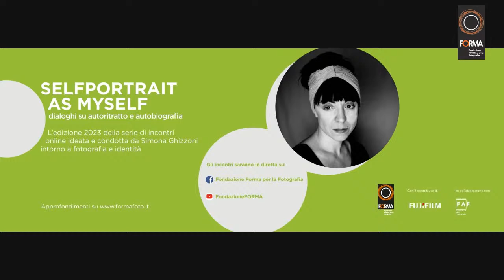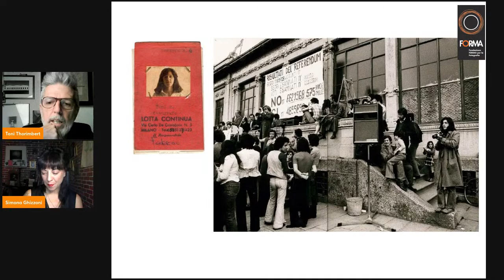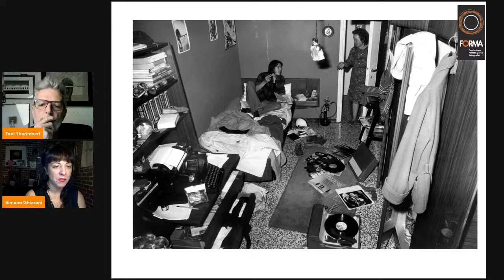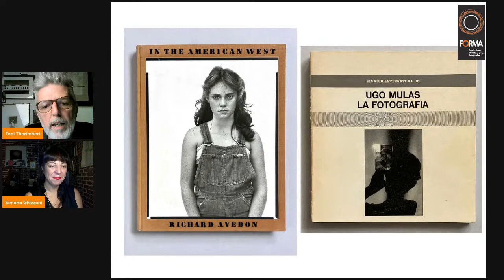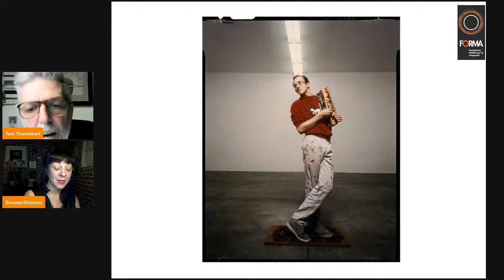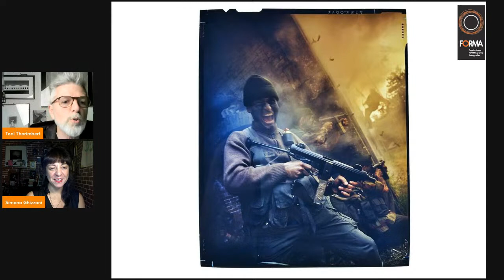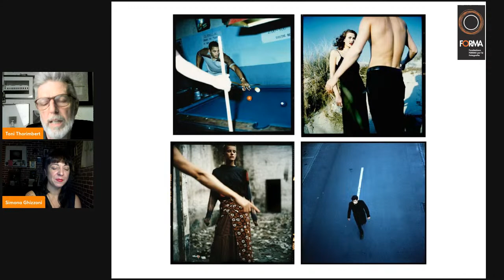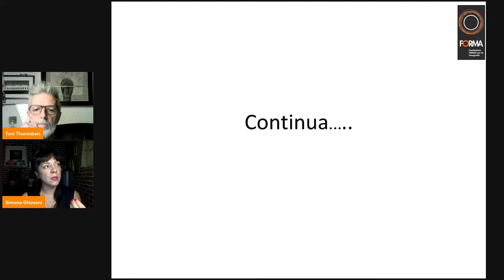Selfportrait As Myself - Incontro con Toni Thorimbert e Simona Ghizzoni